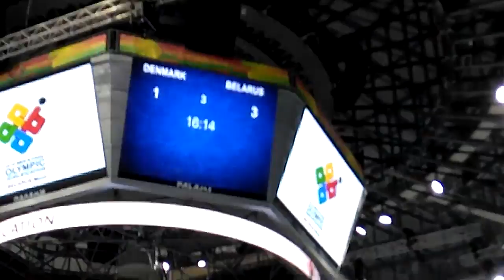Олимпийская квалификация 2016 Дания Беларусь Первый гол Сергея Костицына